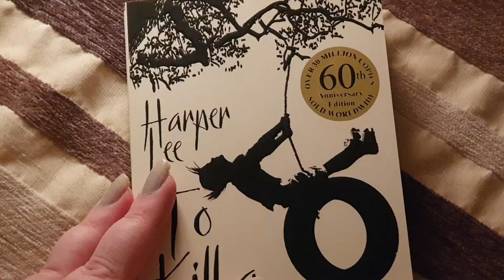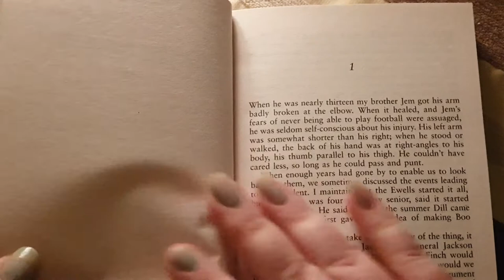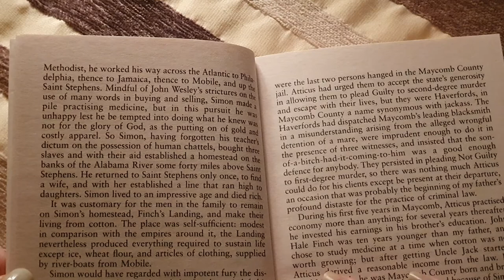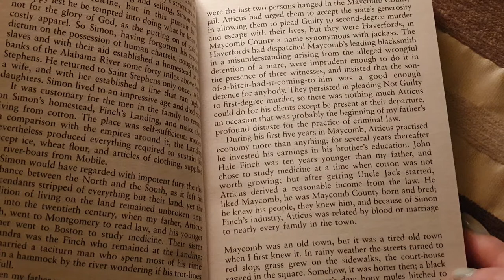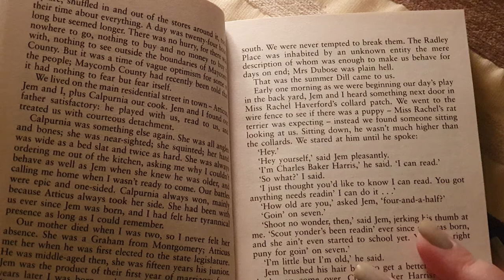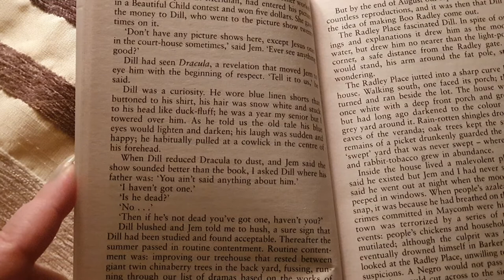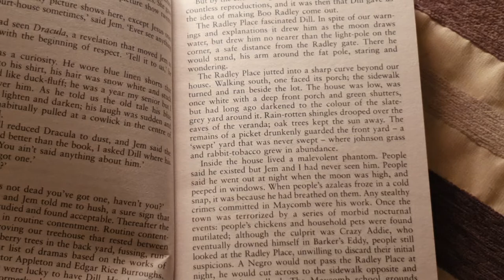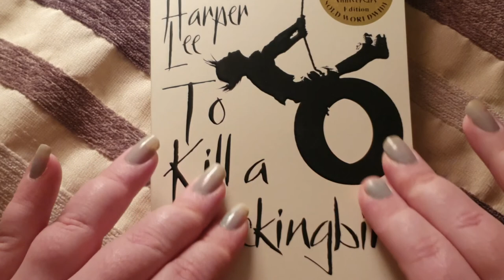To Kill A Mockingbird Whispered Reading ASMR page 1-10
whispered reading of to kill a mockingbird